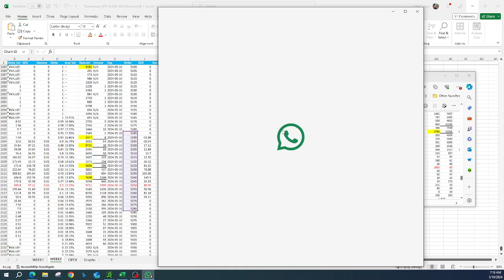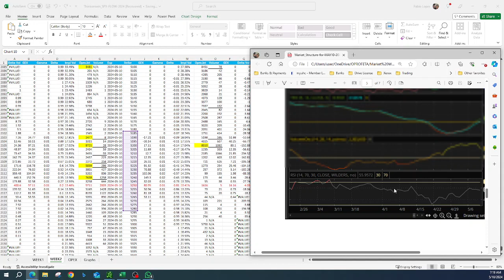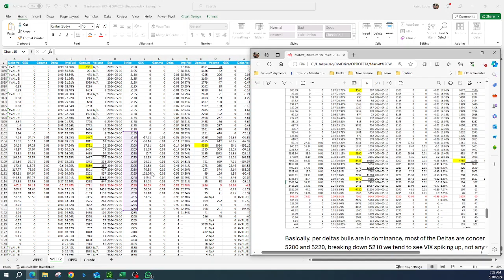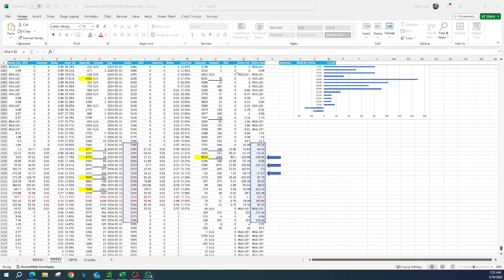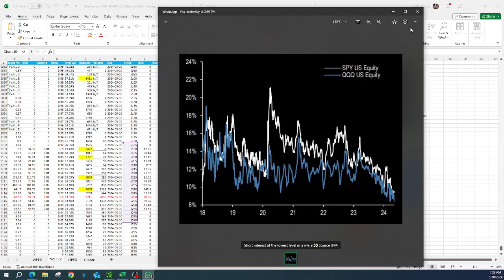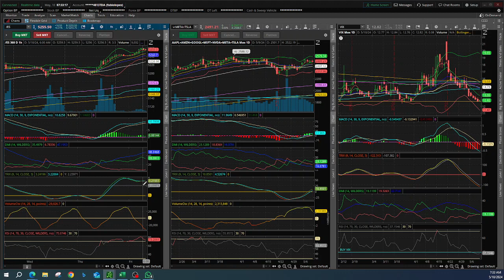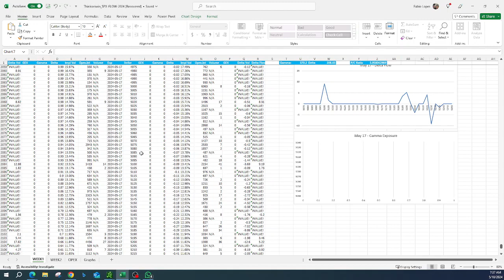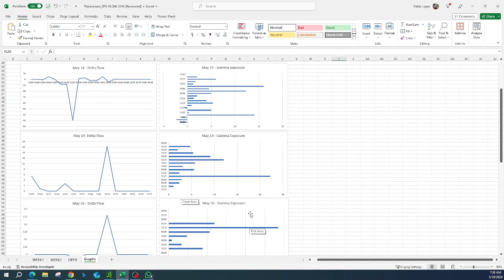Morning Call video - May 10, 2024 (Such melt up is a trap)